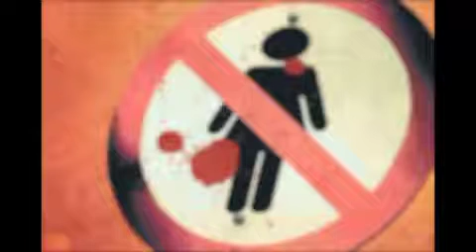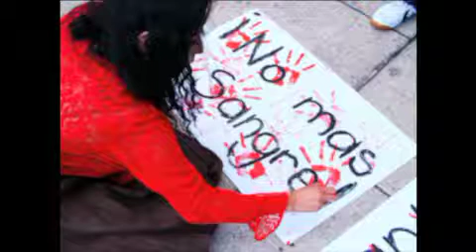Afirma Miguel Márquez Márquez que se atiende la violencia a las mujeres de Guanajuato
La violencia contra las mujeres es un tema que ha sido atendido por el Gobierno de Guanajuato, aunque los resultados no pueden verse de un día a otro.